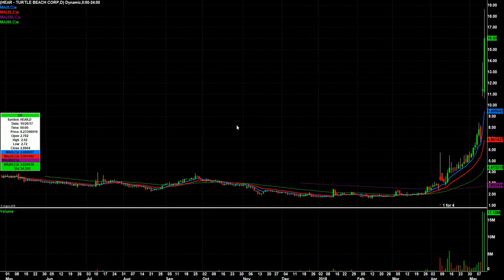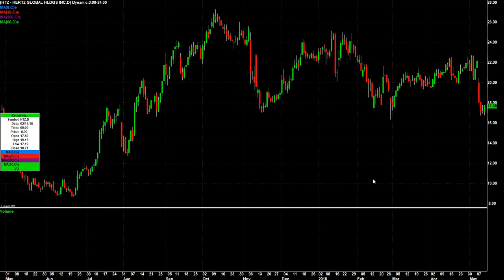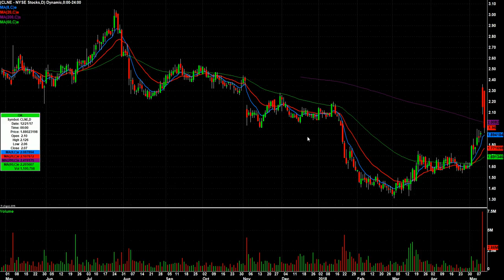Day Trading Watch List Video for May 14